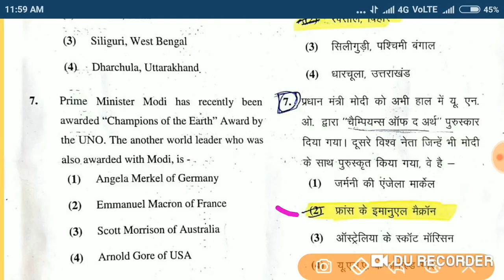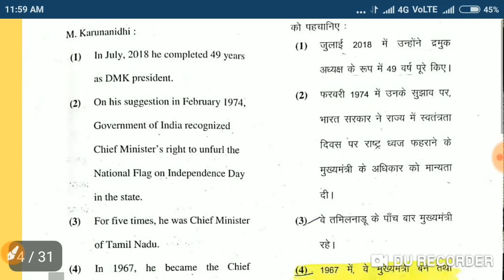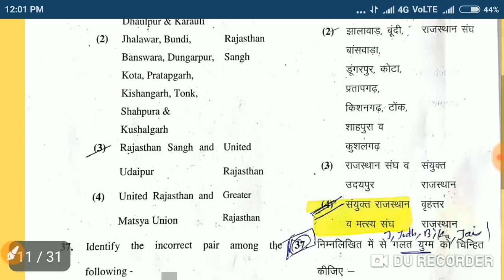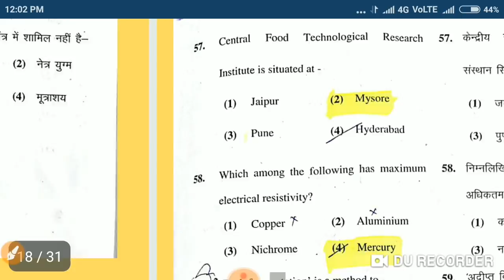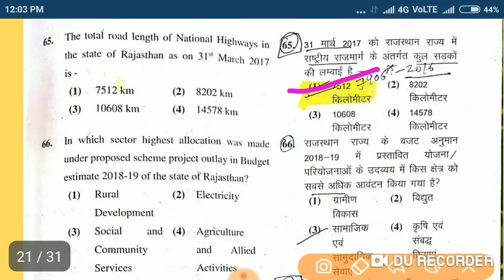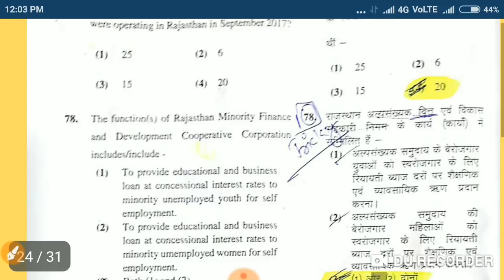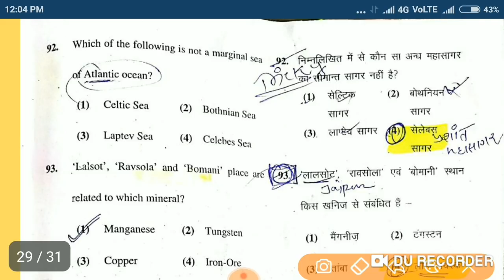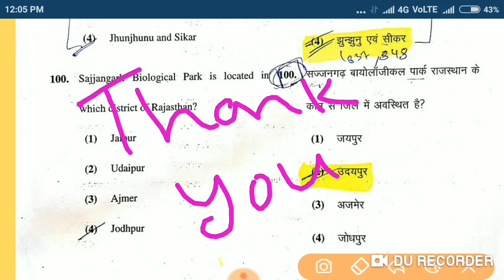RPSC AEN GK GS ANSWER KEY 2018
RPSC AEN Answer key 2018 general knowledge and general science check in this video. rpsc assistant engineer exm 2018 gs answer key 2018, rpsc 16th dec 2018 paper answer key 2018. Download answer key of rpsc assistant engineer 2018, rpsc AEN GK Paper solution with answers, rpsc AEn set A answer key 2018, RPSC AEN set B Set c Set D Answer key 2018 download here.